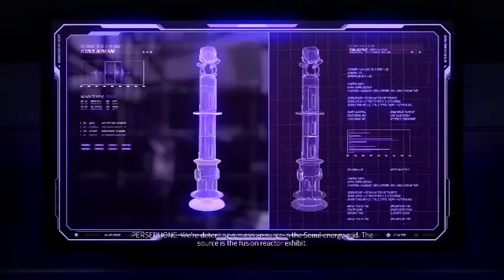agents of mayham -part 4